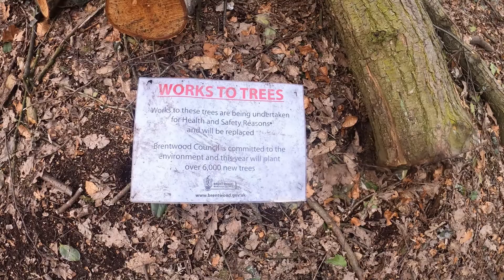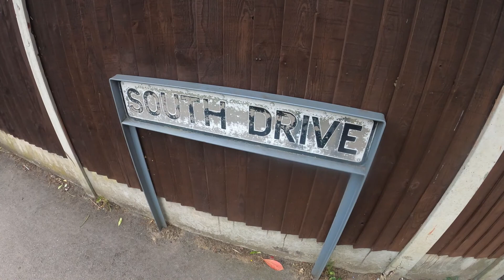Dog Walk in Hartswood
A spring dog walk through beautiful Hartswood.